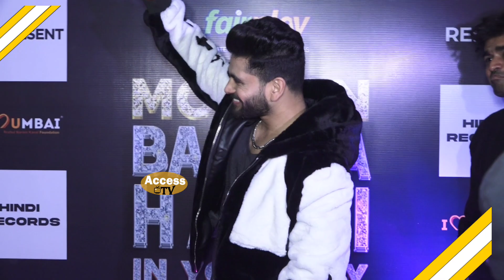Nimrit के कान का झुमका गिरा | Shiv Thakare & Nimrit Kaur Ahluwalia Cute Moment @Mc Stan Live Concert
Nimrit के कान का झुमका गिरा | Shiv Thakare And Nimrit Kaur Ahluwalia Cute Moment At Mc Stan Live Concert | Basti Ka Hasti mc stan